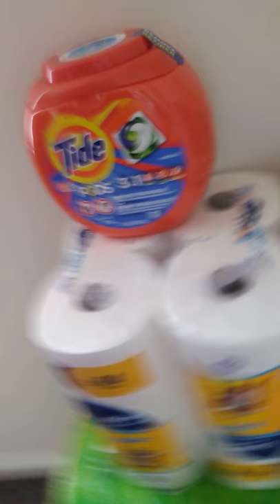Update on coronavirus!!!!!!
Nathan Advengers